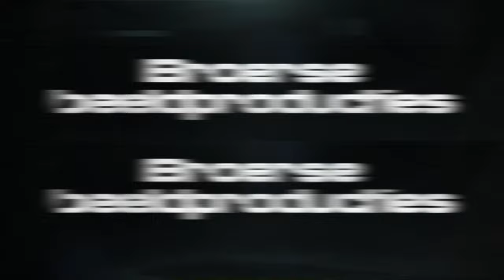TRACKview 20221012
Diverse locaties, diverse goederentreinen, diverse opnamen.